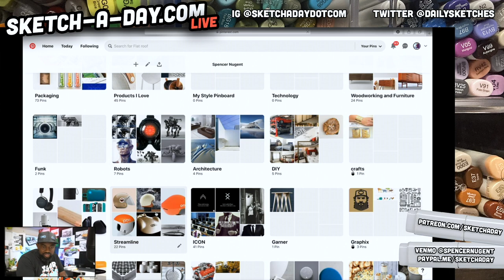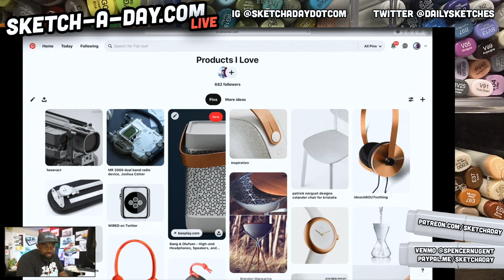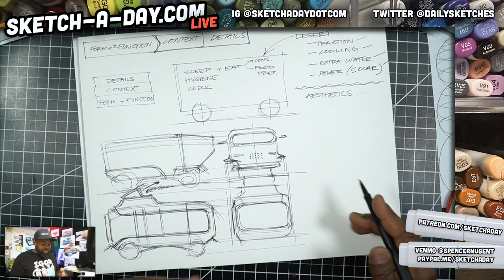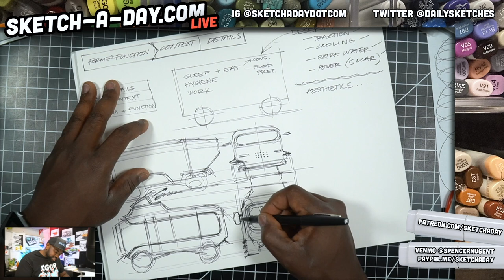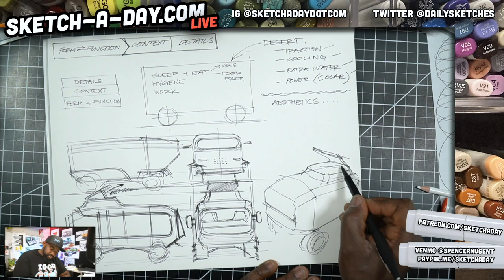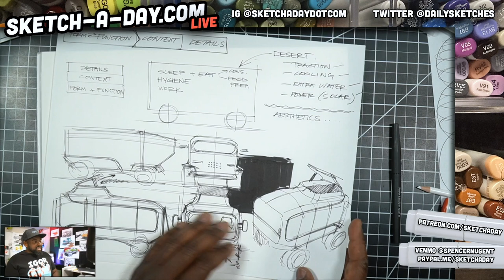Industrial Design Sketch - How to design and draw: Futuristic Camper Van Part I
Welcome to sketch a day — In today's video I cover how to plan out an industrial design for a futuristic camper van. We’re suing markers, pens and marker paper to think and build our concept.